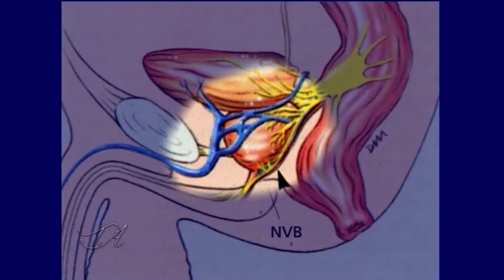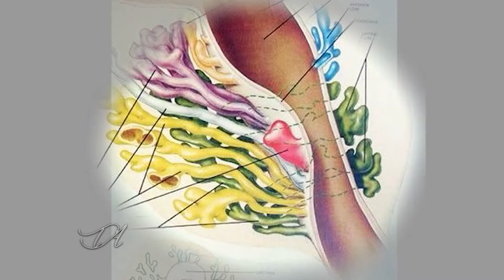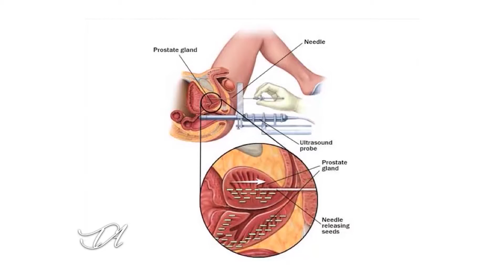TENDÊNCIAS E ATUALIDADES 20 /11 BLOCO 02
Dr. Pedro Ricardo Oliveira Fernandes
Cirurgião Oncologista